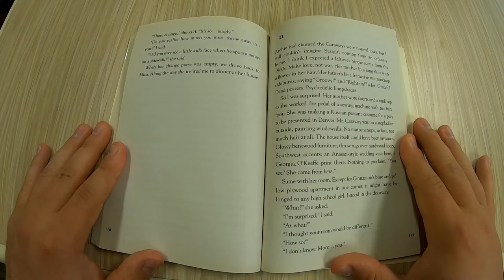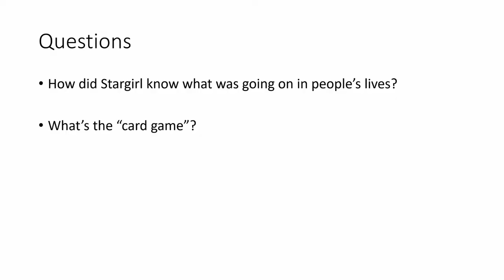Stargirl - Chapter 21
This is a reading of Stargirl by Jerry Spinelli, Chapter 21.

Questions:
How did Stargirl know what was going on in people’s lives?

What’s the “card game”?